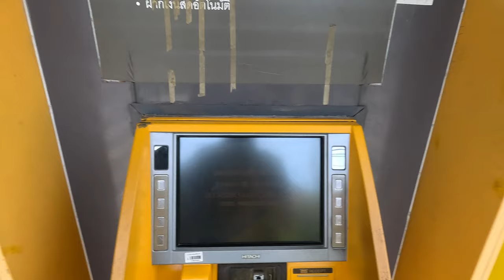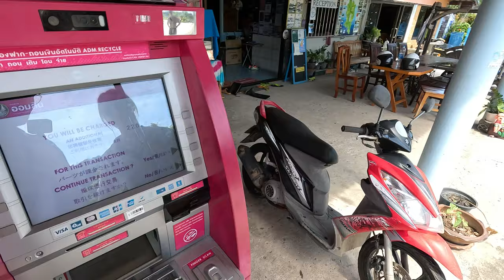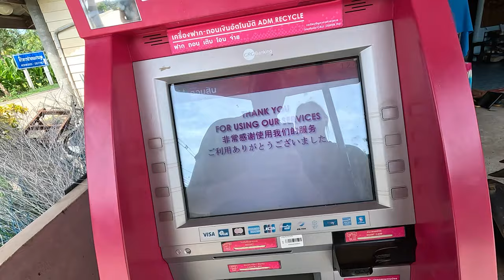How to find flip flops and ATMs on Koh Kood 🇹🇭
Tragedy struck. My sandals broke, and I hate wearing shoes. Good thing we're in the country of flip flops! But to buy flip flops you need money, something that we were almost out of.
So in this quite uneventful vlog we'll take you along on our short but successful search of ATMs and flip flops, on the beautiful island of Koh Kood! Let's go!

Did you enjoy this video a bit more than normally, or just want to support me directly?